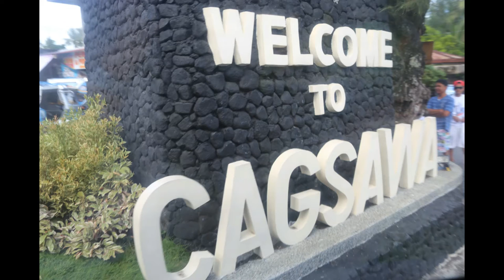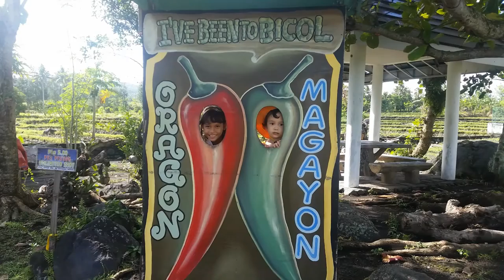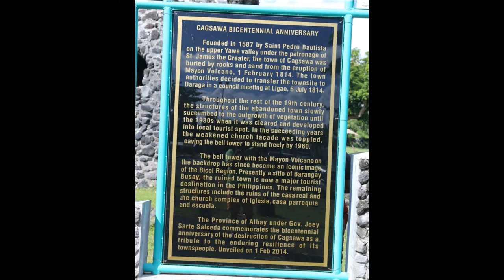Adventure in Cagsawa Ruins and Mayon Volcano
Here is a video of our short visit to Cagsawa ruins and Mayon Volcano (Bulkang Mayon) in Daraga, Albay, Philippines. It was great that we were able to see the Mount Mayon not covered by clouds. Amazing is all I can say about this place. The bell tower is still left standing after couple or so eruptions of the volcano, I think the latest eruption was in 2013.  Here is a short history of Cagsawa Ruins from Wikipedia.
On February 1, 1814, the strongest eruption recorded to date of the Mayon volcano buried the town of Cagsawa and its surrounding areas in under several hundred million cubic meters of tephra and lahar.,[6][9] killing an estimated 1,200 people. Hundreds of inhabitants of the town of Cagsawa purportedly sought refuge in the church, but were also killed by pyroclastic flows and lahar. Only the belfry and some parts of the convent survive today, though parts of the crumbling facade were still standing long after the 1814 eruption as attested by photographs. It is believed that the facade of the structure collapsed due to earthquakes that hit the area in the 1950s.